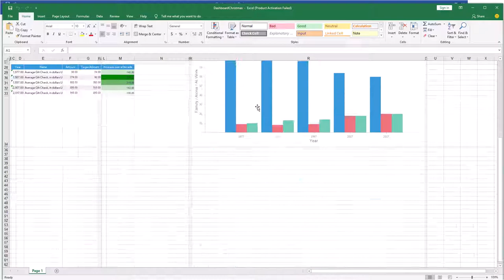Interactive Excel Dashboard: Export to Excel [Shot on v2018]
This video demonstrates how to:
1 Preview Dashboard;
2 Export dashboard with all items to Microsoft Excel.